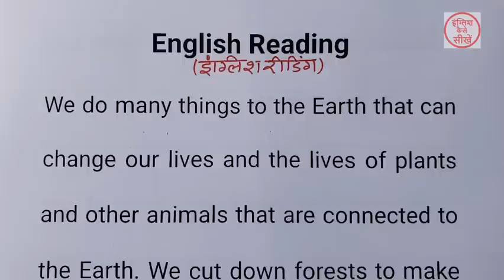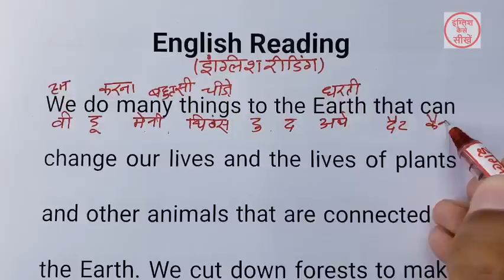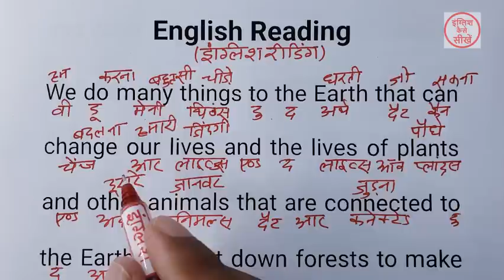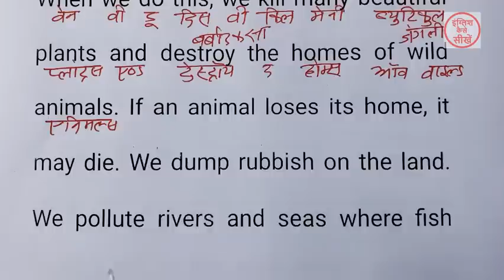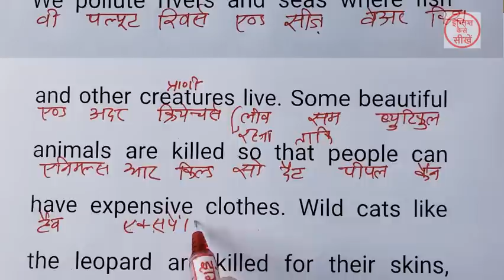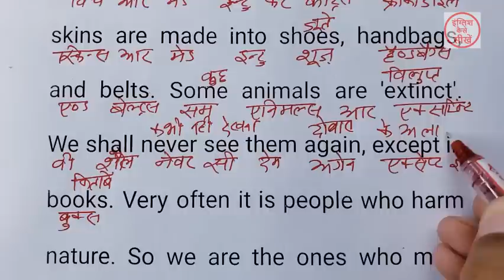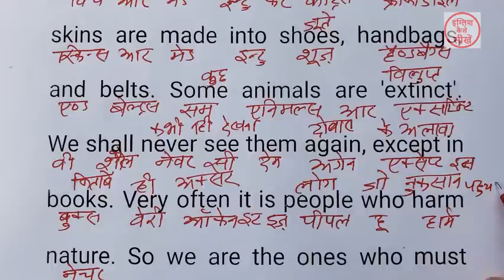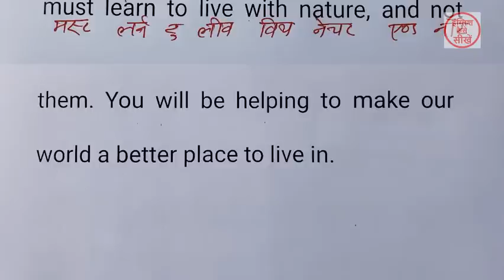English padhna kaise sikhe | अंग्रेजी पढ़ना कैसे सीखे